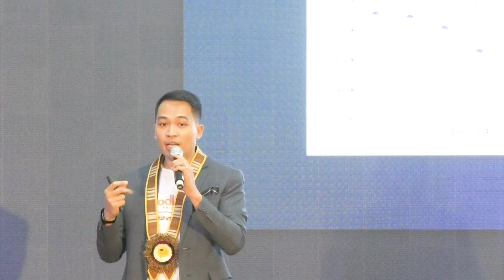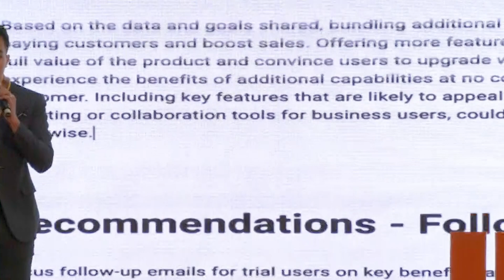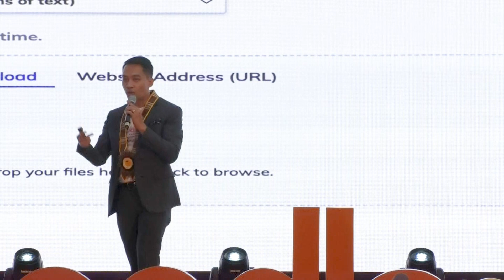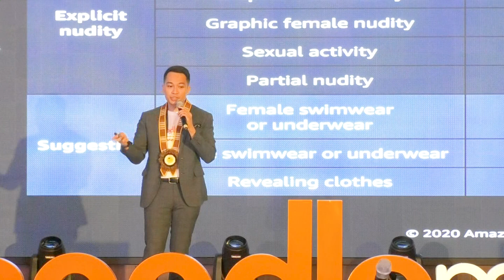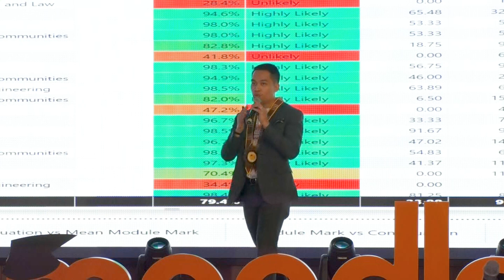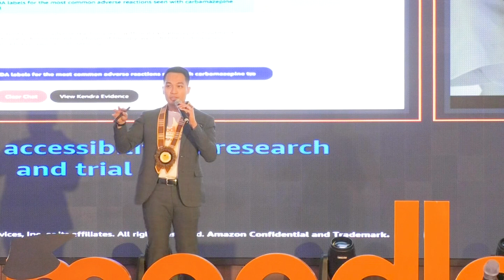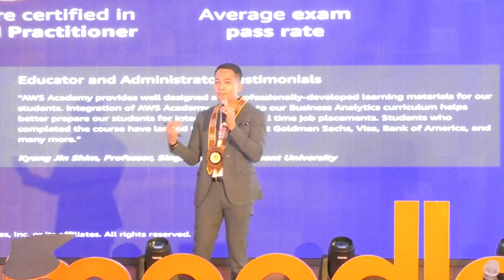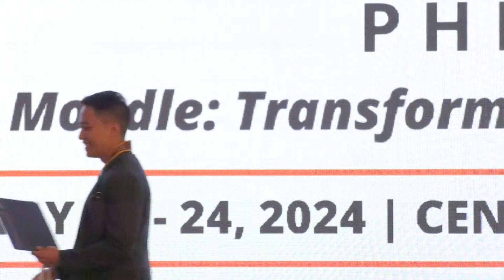Moodlemoot Philippines 2024: Harnessing AI's Pontential to Transform Education